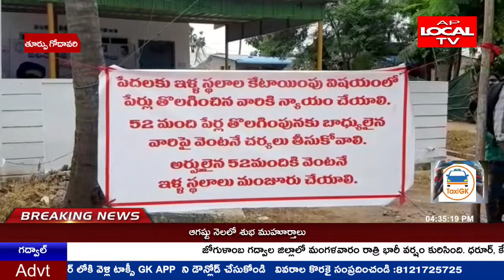తూర్పు గోదావరి జిల్లా మండపేట మండలం ఏడిద సీతానగరం గ్రామం ప్రజలకు సుమారు 120 మంది దరఖాస్తు